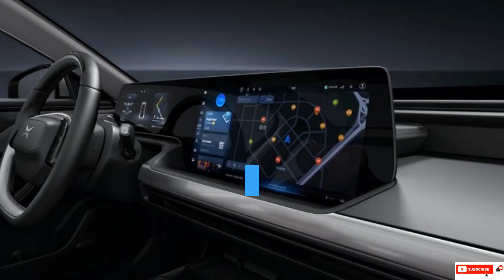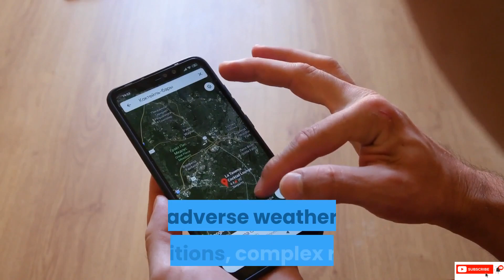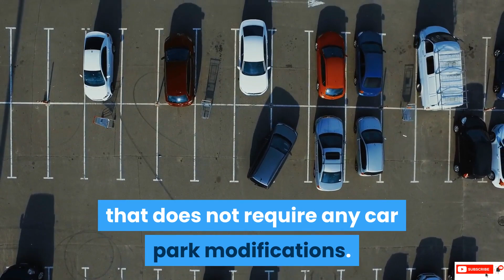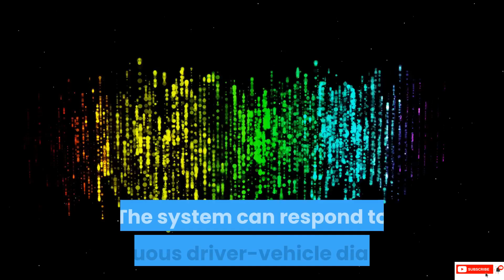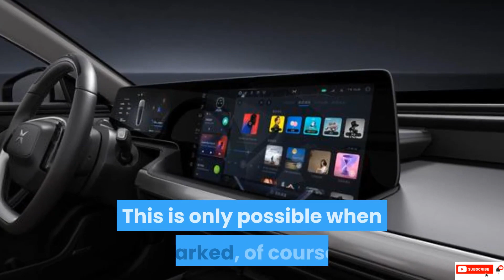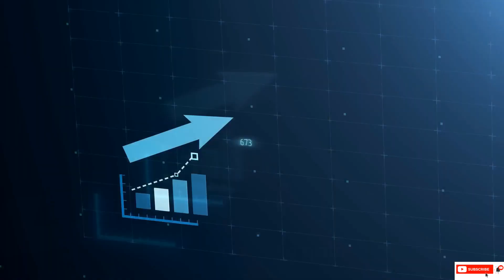XPeng Is Building The Smartest Car In The World! Shares To $150 By The End Of Next Year Easily!